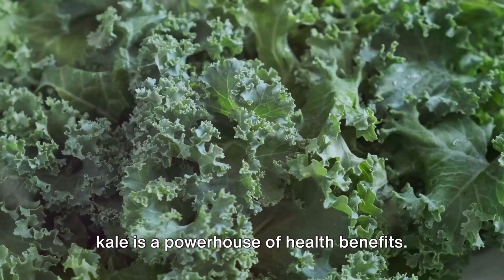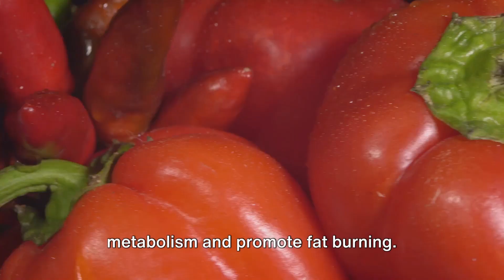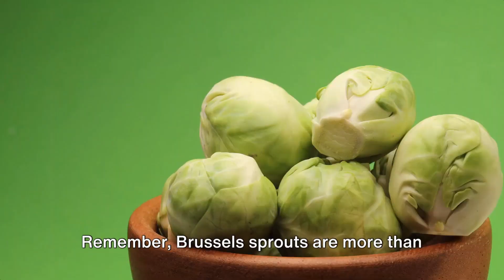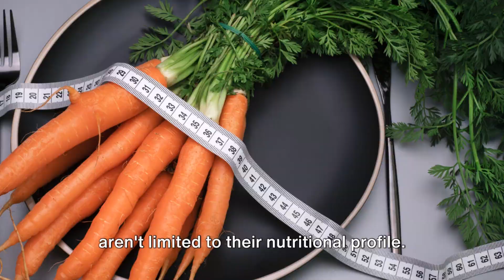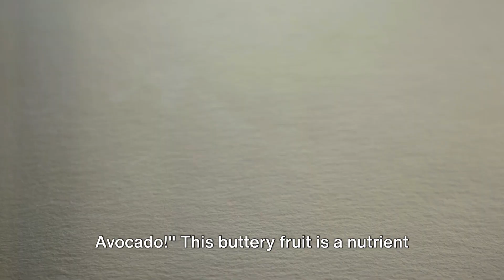The 10 Absolute Healthiest Vegetables You Should Eat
Welcome to the HeartSmart Channel! In this video, we unveil the top 10 healthiest vegetables that you should incorporate into your diet for optimal wellness and vitality.

**00:00:27 - Spinach:** Spinach is packed with vitamins A, C, and K, along with iron and calcium, making it an excellent choice for boosting immunity and promoting bone health.

**00:01:17 - Broccoli:** Broccoli is rich in antioxidants and fiber, supporting digestion and reducing inflammation. It's also loaded with vitamin C and folate.

**00:02:10 - Kale:** Kale is a nutritional powerhouse, providing vitamins A, C, and K, as well as minerals like manganese and copper, which contribute to overall health and well-being.

**00:03:02 - Sweet Potatoes:** Sweet potatoes are high in beta-carotene, vitamin C, and fiber, offering a delicious way to support heart health and enhance skin health.

**00:03:51 - Peppers:** Peppers are rich in vitamin C and antioxidants, aiding in immune function and protecting against cellular damage.

**00:04:44 - Brussels Sprouts:** Brussels sprouts are a great source of vitamin K and fiber, promoting healthy bones and digestion.

**00:05:36 - Carrots:** Carrots are known for their beta-carotene content, supporting eye health and immune function.

**00:06:33 - Beets:** Beets contain nitrates that can improve blood flow and athletic performance, along with vitamins and minerals for overall health.

**00:07:29 - Avocado:** Avocado is a nutrient-dense fruit packed with healthy fats, potassium, and fiber, supporting heart health and satiety.

**00:08:12 - Garlic:** Garlic offers anti-inflammatory and immune-boosting properties, along with potential benefits for cardiovascular health.

Discover the incredible health benefits of these 10 vegetables and how they can enhance your well-being. Incorporate them into your meals for a healthier lifestyle!

In this video, we delve into the realm of nutrition and unveil the top 10 absolute healthiest vegetables to incorporate into your diet. Backed by scientific research and general health knowledge, you'll discover the powerhouse vegetables that can supercharge your overall well-being. Whether you're looking to boost your immune system, improve digestion, or simply lead a healthier lifestyle, this list has got you covered. Join us as we reveal the ultimate vegetable superstars that your body will thank you for.

OUTLINE:
00:00:00 Introduction
00:00:27 Spinach
00:01:17 Broccoli
00:02:10 Kale
00:03:02 Sweet Potatoes
00:03:51 Peppers
00:04:44 Brussels Sprouts
00:05:36 Carrots
00:06:33 Beets
00:07:29 Avocado
00:08:12 Garlic
00:08:58 Conclusion